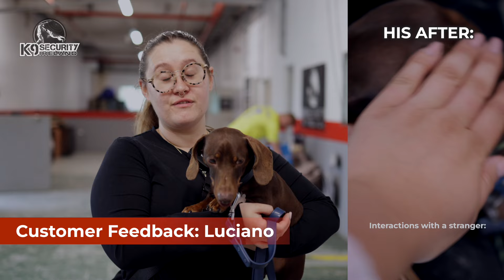Human-Aggressive Dachshund's Incredible Transformation: Customer Testimonial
Obedience Training (Residential):
 We provide a number of Training Programmes for all dog breeds. We can train your dog starting from basic obedience to advanced obedience and control.

Boarding Only:
​We can now offer Boarding for your dogs when you need us to look after your dog.

Residential Training Programs:
- 2 weeks Obedience (Basic Bootcamp):
​We can now offer a 2 week private training course for your dog to come stay with us. This is our basic started training course or perfect for a young puppy.
(includes, Training, Boarding, Hand over training etc.)

- 4 weeks Normal Obedience (Normal Bootcamp):
We can now offer a 4 week private training course for your dog to come stay with us. This is an intense course.

- 6 weeks Advanced Obedience (Intensive Bootcamp):
We can now offer a 6 week private training course for your dog to come stay with us. This is an intense course.

8-10 weeks Rehabilitation:
We can now offer a 8 week private training course for your dog to come stay with us. This is an intense course for nervous, dog aggressive dogs etc.

Our dog training is for all dog breeds, of all ages